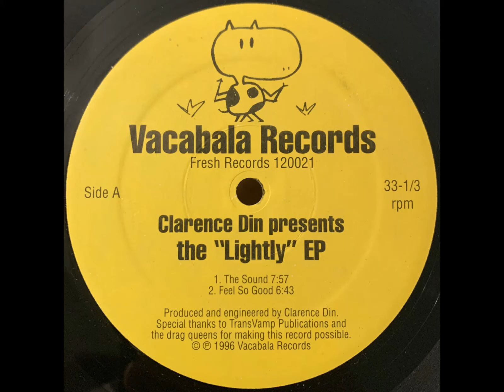Clarence Din - Feel So Good [120021]